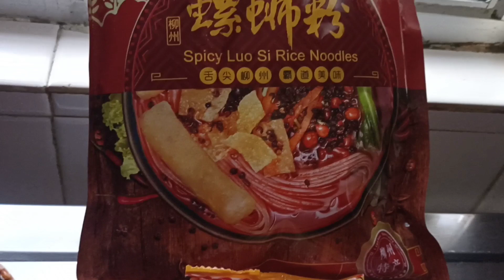mukbang mie chinese food || Spicy Luo Si Rice Noodles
mie chinese food, mie pedas merica merah, mie terpedas ala cina, mie kuah chinese food, mukbang mie chinese food, mie chinese food instan,